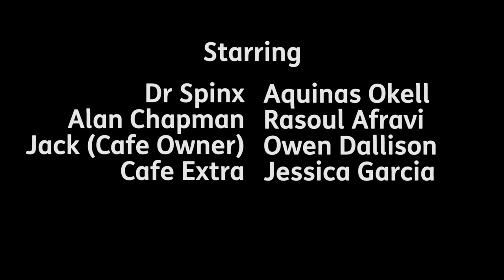Power Stricken: Episode 1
Episode 1 of Power Stricken, produced by Power Hungry Films (Aquinas Okell, Rasoul Afravi and Derell Kanell-Johnson).

Produced on the film workshops with Jamie Ralston on the Lambeth Mencap Shared Lives Activities.